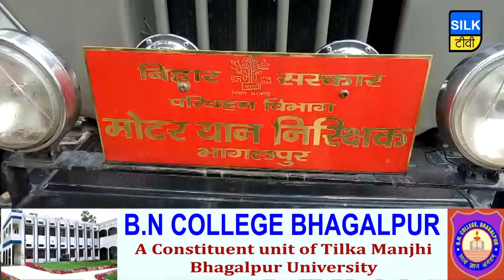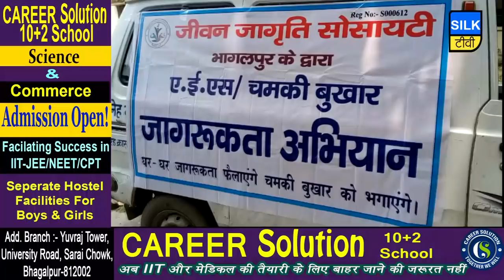SILK TV- जिले की खबरें एक साथ | 29 JUNE 2019